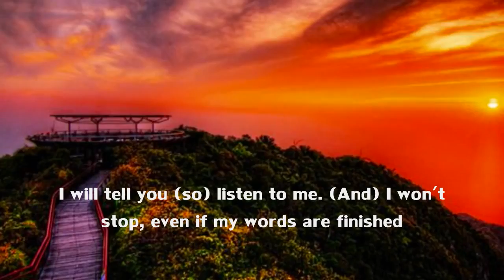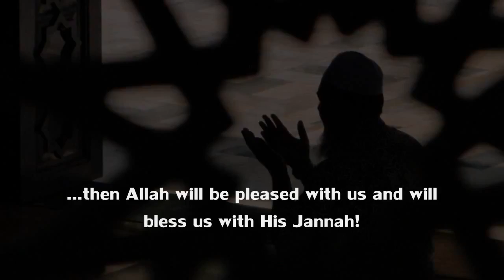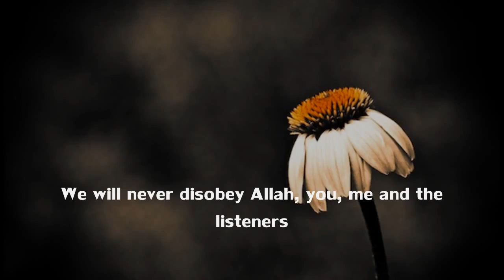A Beautiful Nasheed on Jannah ᴴᴰ ┇ Poetry ┇ by Sr. Dima & Br. Muhammad Bashar ┇ TDR ┇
A Beautiful Nasheed on Jannah ┇ Poetry ┇ by Dima & Muhammad Bashar ┇ TDR ┇

"A beautiful nasheed on Jannah (Paradise) by the brother-sister combo of Muhammad and Dima Bashar. This is the music free (بدون ايقاع) version. What are the things that come to your mind when thinking about Jannah? For me it's ALWAYS waterfalls :)

May Allah bless us all with the highest part of Jannatul-firdaus"

Video Courtesy of: MohammadZafar YT Channel
Artist: ديما بشار - محمد بشار Sr. Dima Bashar & Br. Muhammad Bashar
Nasheed: الجنة (Jannah)

Translation is thanks to user 'shababcool0014'